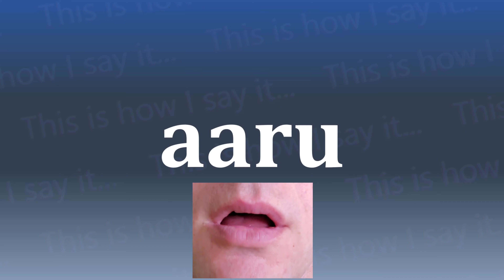This is How I Say...aaru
How do you say aaru? I have started a project to not only let you hear how to say aaru and all other words in the dictionary, I’m also SHOWING you how to say aaru.